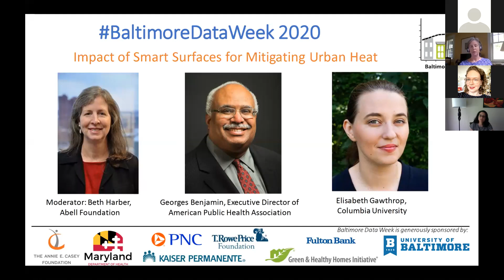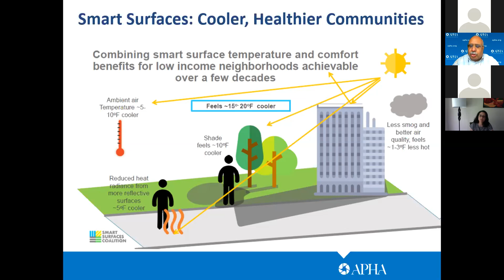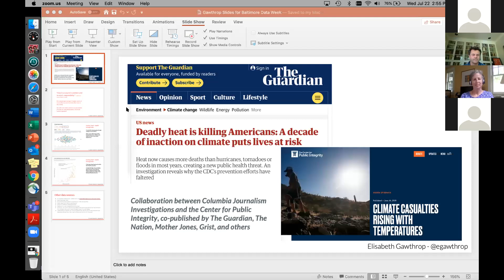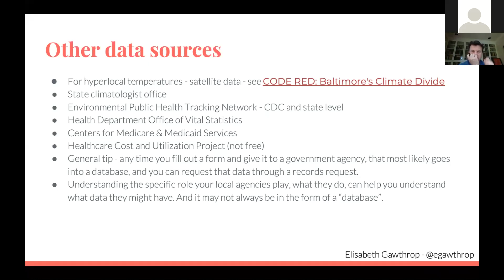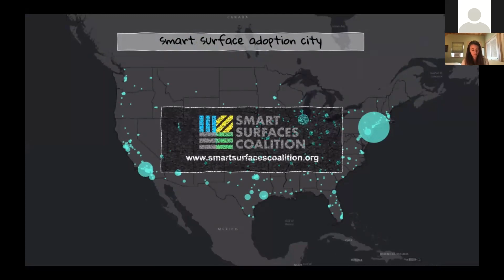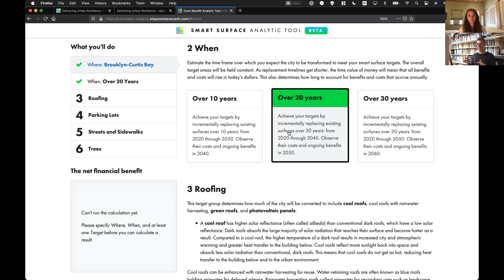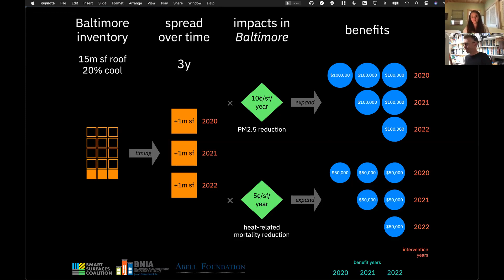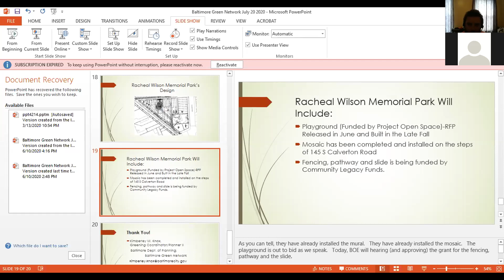Impact of Smart Surfaces for Mitigating Urban Heat - Baltimore Data Week 2020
From paving lots to choosing a material for your roof, our neighborhoods play a huge role in the future of the environment and public health. Come learn about how to calculate the risks and benefits of reducing heat-absorbing pavement and how non-green development patterns can contribute to increased air pollution, higher temperatures, and negative long-term public health. We’ll be discussing how to advocate for greener environments in our local communities and how to address environmental concerns as a matter of public health as well. This panel will also include a demonstration of Baltimore’s new Smart Surfaces Coalition tool.

Moderator: Beth Harber, Abell Foundation
Speakers:

Georges Benjamin, Executive Director of American Public Health Association
Elisabeth Gawthrop, Columbia University
Ryan McCuaig, Smart Surfaces Coalition
Rob Jarrell, Smart Surfaces Coalition
Kimberley Knox, Baltimore City Department of Planning